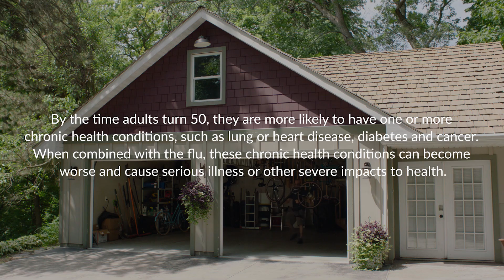Brian shares his flu story | MyShot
Brian loves spending time with family, kayaking and riding his bike. He gets his annual flu shot to help ensure the flu doesn’t put any bumps in the road by causing a potential complication with his lung disease.